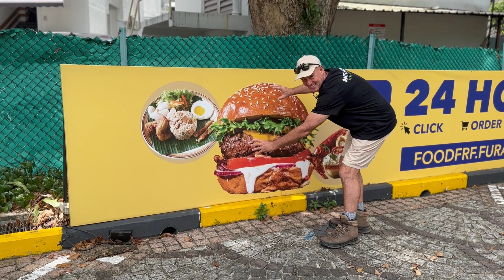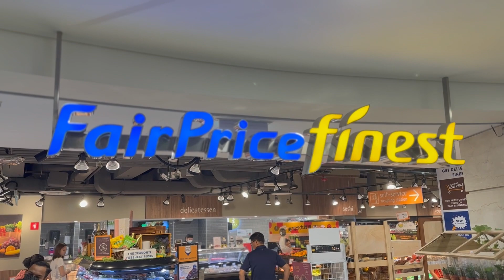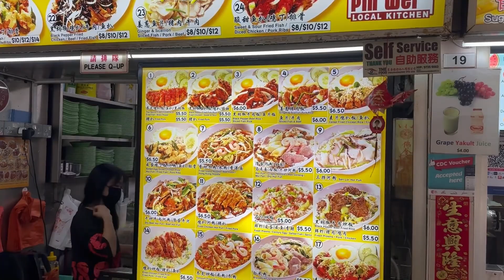Gools and Thommo 3 nights in Singapore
Join Gools and Thommo while we explore some culinary delights during our short stopover in Singapore!